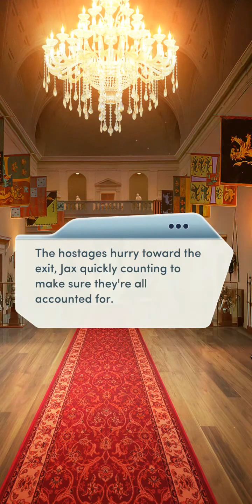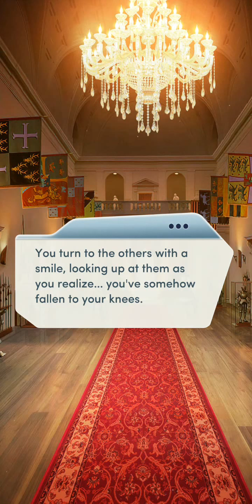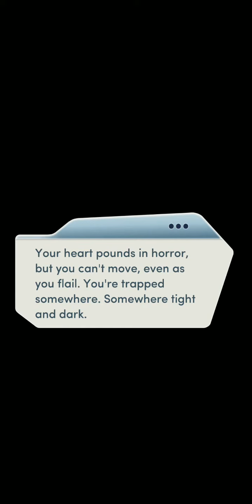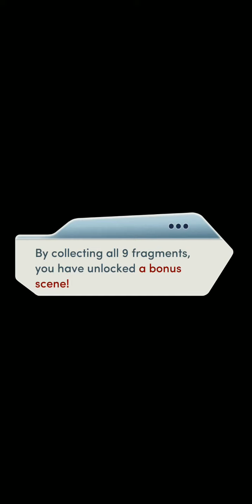Choices: Bloodbound Book 2 Chapter 16 Finale (Kamilah) - Diamonds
The End.

One way or another… death comes for us all.

See about section for more details on book release schedule.